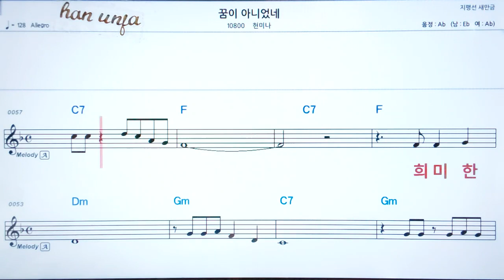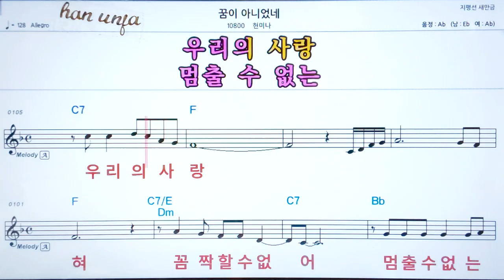💖꿈이 아니었네/현미나 👍코드,악보, 가사 ,Karaoke*카라오케 반주